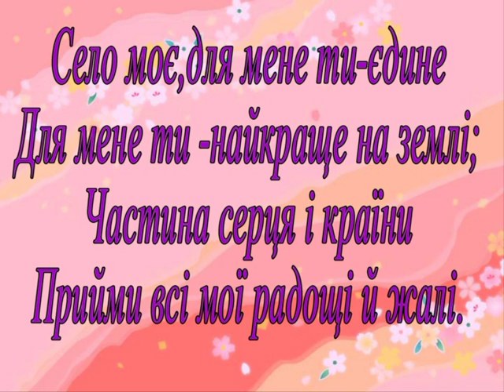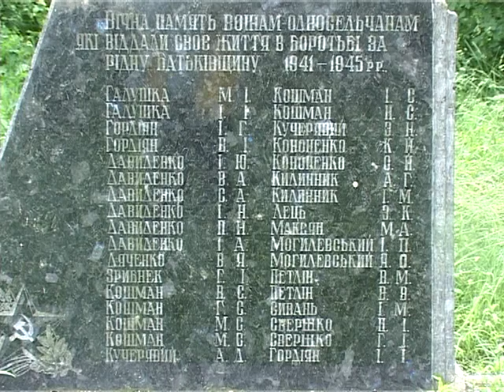Село Богданівка.Зустріч односельчан.2008 рік.Відео Л.Діброва.1ч.